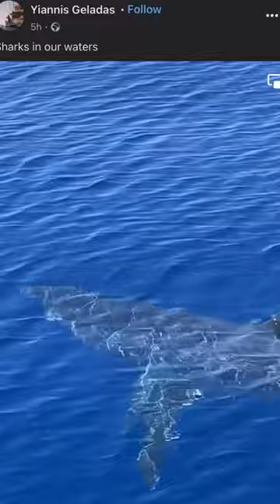Possible GreatWhite Shark spotted 3km off Zakynthos - Flying there in 2weeks to check it out